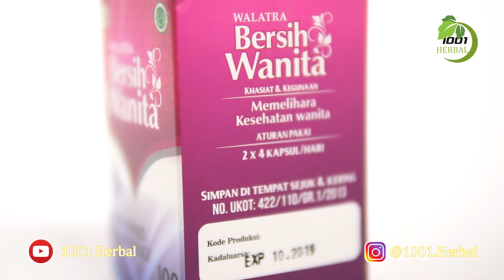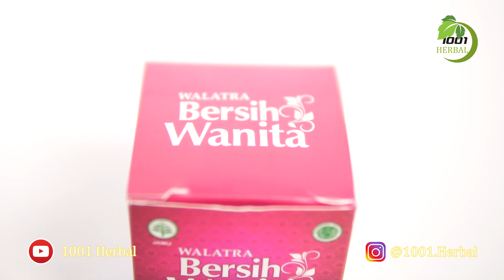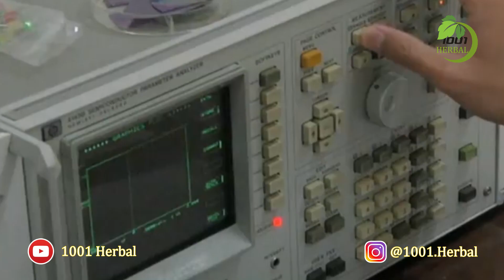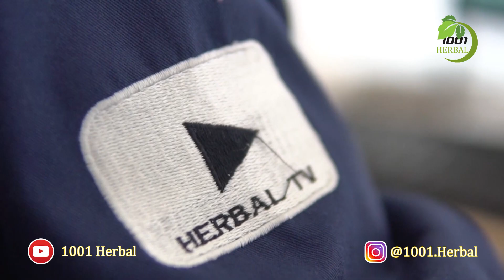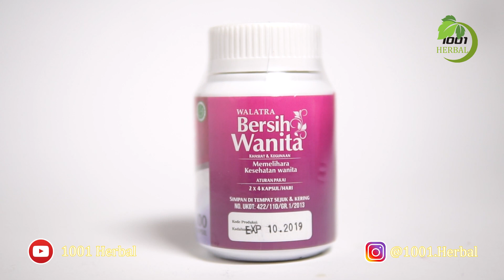Cara Konsumsi Bersih Wanita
Cara Konsumsi Walatra Bersih Wanita

Jamu bersih wanita kapsul adalah produk herbal alami yang mana secara khusus di formulasikan untuk menjaga kesehatan dan mengatasi berbagai permasalahan kewanitaan.
Solusi yang aman dan nyaman untuk mengatasi berbagai masalah kewanitaan, mulai dari menyehatkan organ kewanitaan hingga meningkatkan kualitas seksual dan kesuburan wanita secara herbal, aman dan tidak menimbulkan efek samping

Untuk aturan dan cara konsumisi jamu bersih wanita kapsul, bisa dikonsumsi 2×4 kapsul/hari setelah makan. Konsumsi Secara teratur untuk mendapatkan hasil yang lebih cepat dan khasiat yang maksimal.

Format Pemesanan :
HD-BW : Jumlah Produk : Alamat Lengkap : Nama Lengkap : No. Hp

Kirim SMS/WA ke :
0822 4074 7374 atau 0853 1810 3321

*Catatan : Kode HD-BW Harus dicantumkan agar mempercepat proses pemesanan dan terdeteksi oleh sistem kami.

1001 Herbal adalah channel yang senantiasa memberikan kalian informasi seputar kesehatan dan juga merupakan distributor resmi produk herbal premium terbaik, halal dan terpercaya.

Kontak kami :
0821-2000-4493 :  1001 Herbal